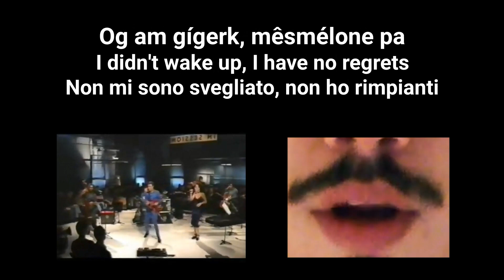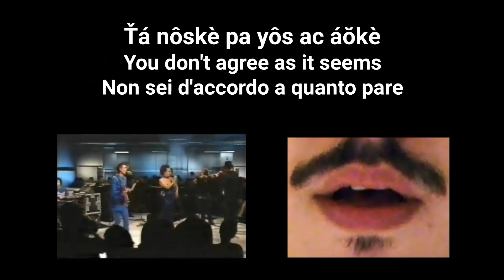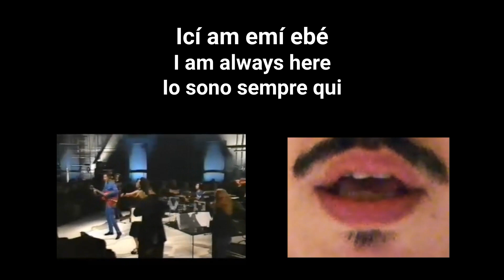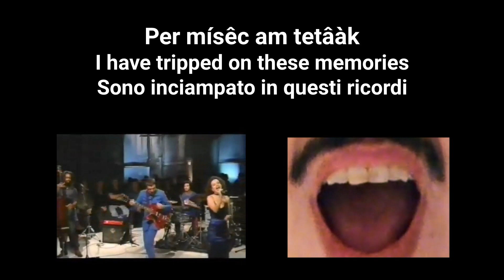Talking Heads - Memories can't wait - Karaconlang (Mísêc am tetâàk)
Sing along in Monelic conlang!

MÍSÊC AM TETÂÀK

Ŧègón c’a mízgo nôl spyè icí?
Og, ogmón c’a mízgo télotóc diá
Óădò, emí késkéone pâr
Og am gígerk, mêsmélone pa
A yortáo táltêici mo
Êsò spyè a kolóo ogmotó
A yortáo kíci zrónpantóczen
Yortaét cýmékyònlý
Pánttérec a bân dóă dóm
Per bànóăntò dóă apó!
Icí am emí ebé
Og am lêpò nôl

Císt yôztánce skíďôntén ámbyò
Císt yôztánc’ íyz mórtán ámbyò
Ťá nôskè pa yôs ac áŏkè
Ac êsèkà ogsío, caŏ dók?
Erkéone emí icí
Cístò nôl ná pa

Pánto a céte styéngalíni
Pántec a cí óădin nýn
Gò èzrigòrá ke mimonóă
Per mísêc am tetâàk

Follow Malo also on FB and IG! Segui Malo anche su FB e IG!

Playlist about isolation in times of Covid-19 / Playlist sull'isolamento ai tempi del Coronavirus: